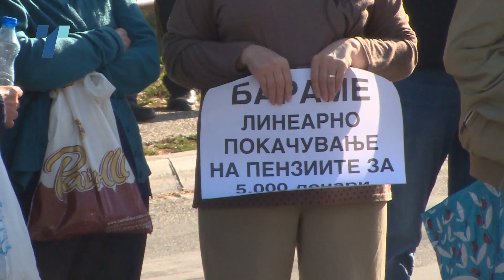Дел тетовски пензионери со блокада на влезот во градот